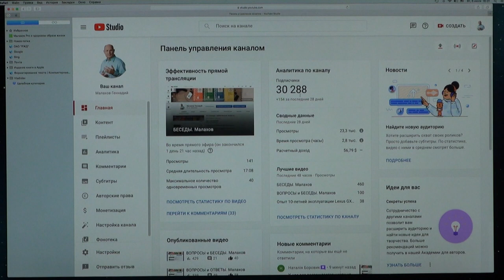УВАЖАЮ ЧЕЛОВЕКА. Малахов.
За что можно уважать человека?